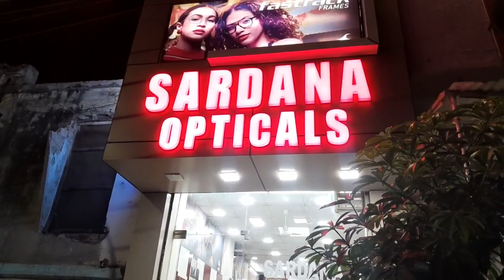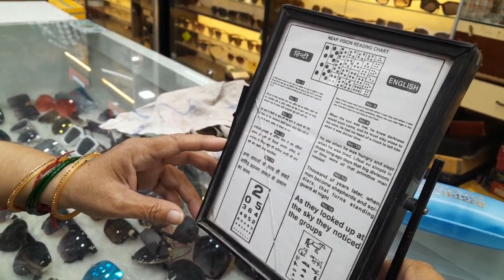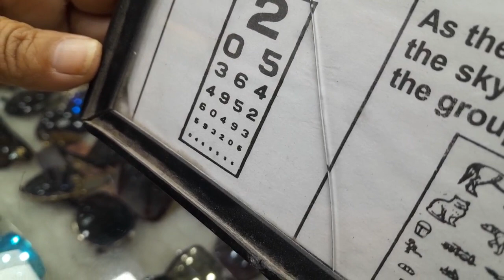Mammi ka Chasma le aaye😎😍🥳||मम्मी का चश्मा ले आये 😎😍🥳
Mammi ka Chasma le aaye😎😍🥳